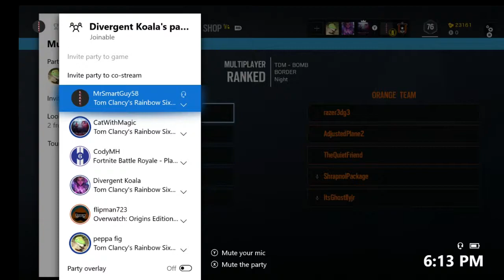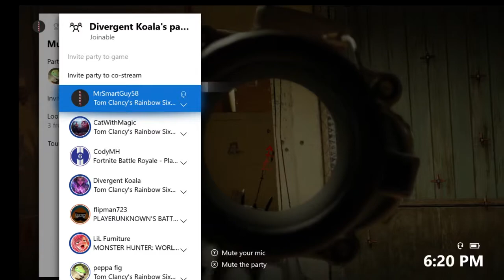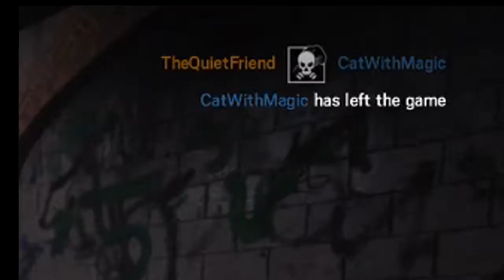Most Random Match Ever? (Tom Clancy's Rainbow Six Siege)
I got an ace.
Like for more Rainbow!
*poof

Friends in the video:
CatWithMagic - Chandler
peppa fig - Larry
Divergent Koala - TTTOOOOOMMMMYYYYY